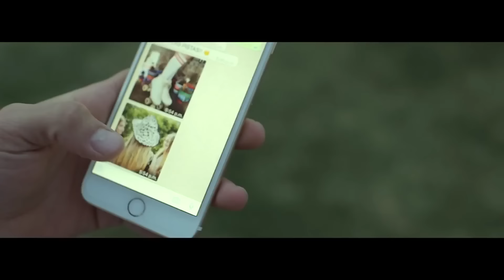Pijama Party - Comerte a besos ft. Cande Buasso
Music video for Comerte a besos ft. Cande Buasso performed by Pijama Party.